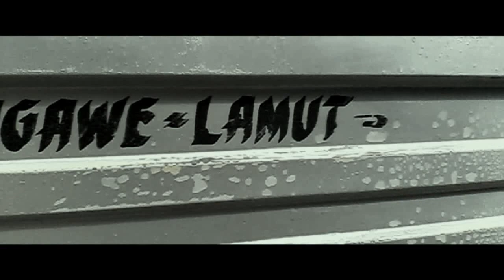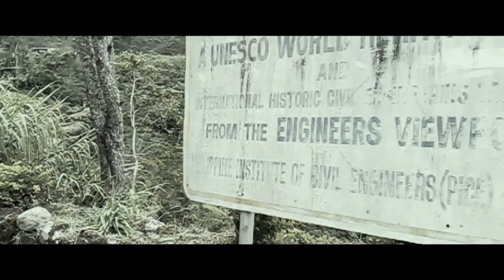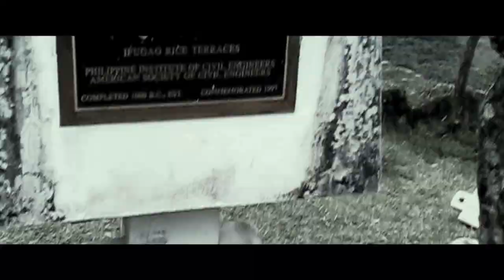W90 : SWM | vdft full "pasapa" /e14.3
W90:SWM '14
wt3dninetyco.